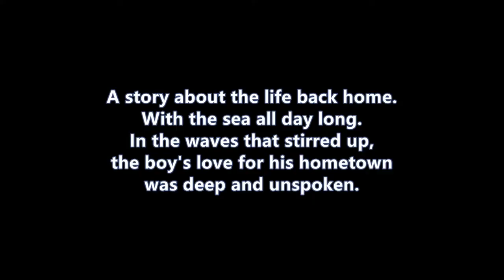'Home in sea' Documentary by Juan. Ye Bangor university MA Filmmaking student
1920x1080
48000HZ
12:38
Documentary film about a boy live in the town near the sea
take a look at his day in life.
talk about this little fishing village and his own opinion